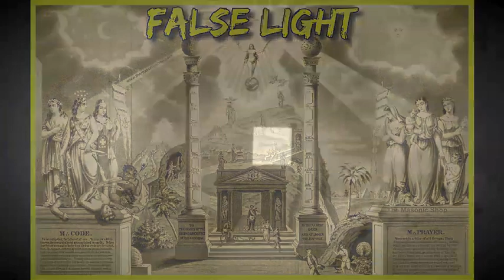False Light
Track - False Light
Speaker - Council of Time - Michael